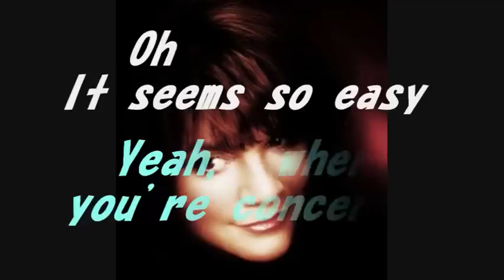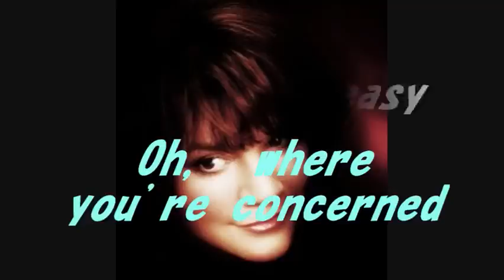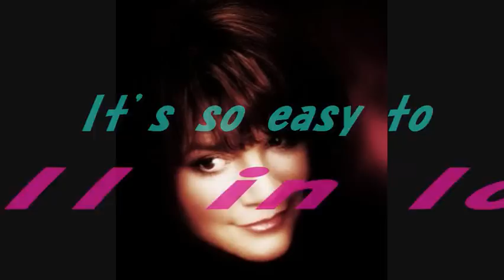LINDA Ronstadt - It's So Easy [Lyrics]